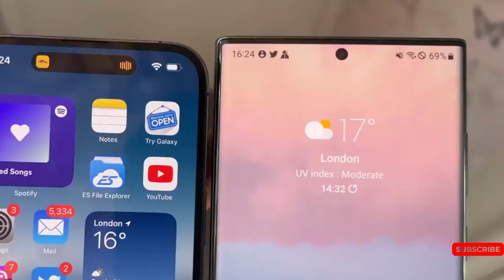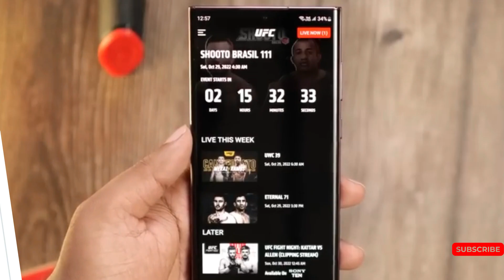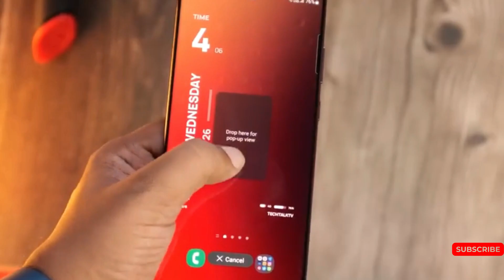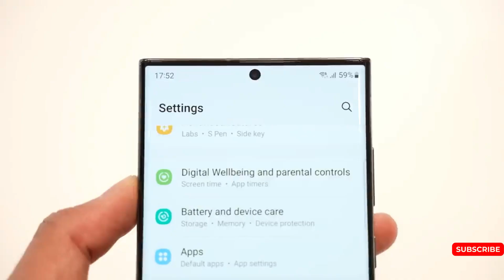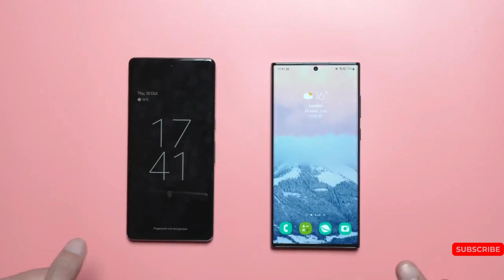s24 ultra Samsung - WOW, This Is Becoming Interesting🔥🔥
Revegnus’ tweet a post  and said not only indicates that there’ll be 8GB and 12GB RAM configurations available for the S24 Ultra, but there will also be a plethora of storage options, with the highest capacity being a massive 2TB of internal storage.